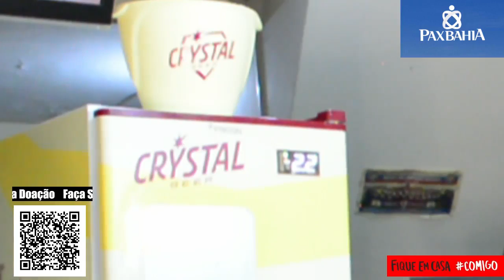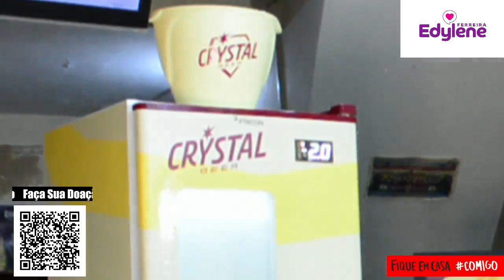Live Boteco Alambique Com EVERTON LUIZ !!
Live do Boteco Alambique Com EVERTON LUIZ !!